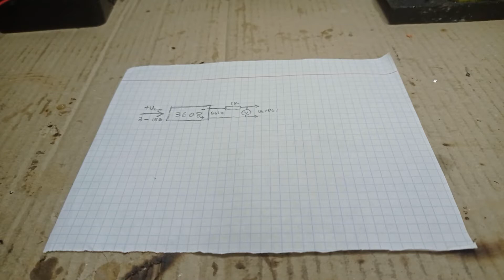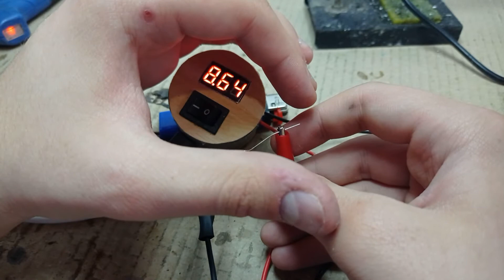Тестер Для СТАБИЛИТРОНОВ Своими Руками. Полезные Самоделки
💬Оставьте комментарий если хотите что то спросить, высказать свою точку зрения.

Чтобы написать мне в ЛС перейдите на вкладку "О КАНАЛЕ" и нажмите на ссылку "Написать в Телеграм"

🔮Партнеры🔮

🍀 КЭШБЭК☘️
Это не какие-то там виртуальные бонусы, а настоящие деньги на карту или телефон при покупке в онлайн магазинах!
При заказе от 300 грн бонус 50 грн на счёт!

Преобразователь MT3608
Разьем на плате